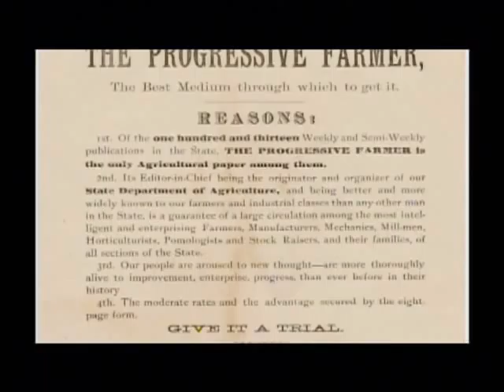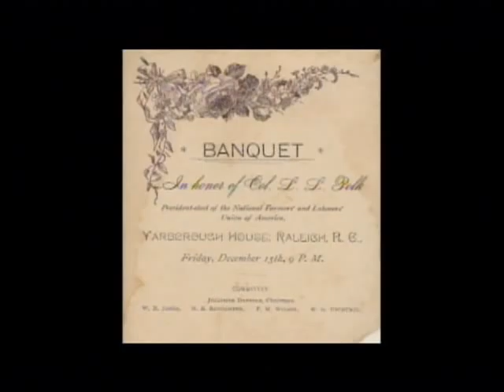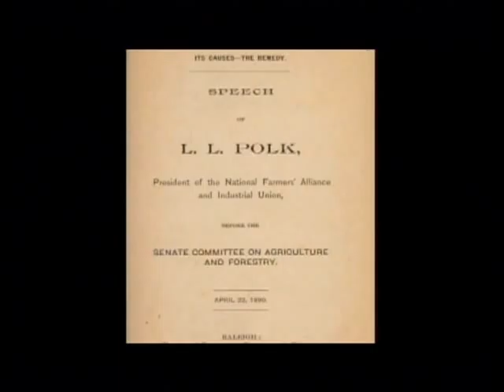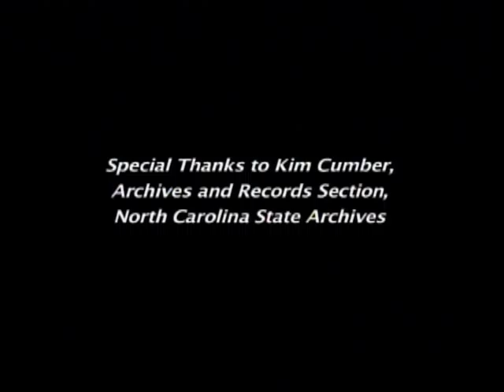The Best Interest of the Whole People; The Vision of Col L.L. Polk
The high points of the life of Col. L.L. Polk, who was a pioneer in putting agricultural issues in the public mind, are shown in this presentation.